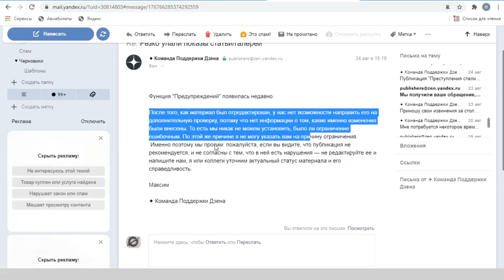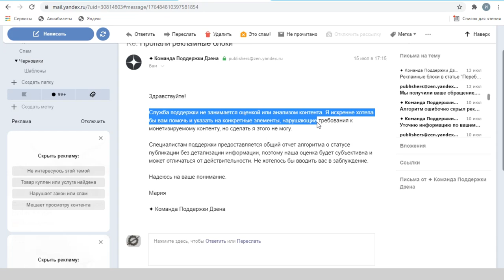Самые абсурдные правила дзен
На Яндекс Дзен множество подводных камней и скрытых нюансов. В этом видео поговорим о самых странных и неочевидных. Это поможет любому новичку лучше ориентироваться в Дзене и начать быстрее зарабатывать деньги на канале. После прохождения проверки. О ней мы тоже поговорим. А еще о том, что сейчас происходит на Дзене.